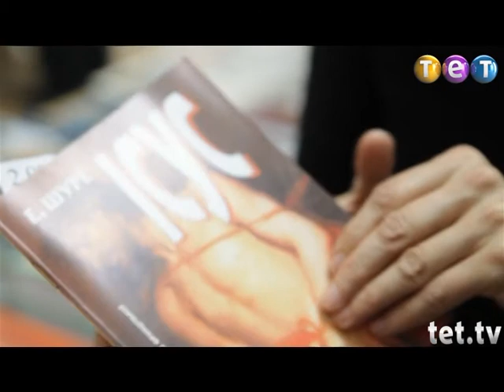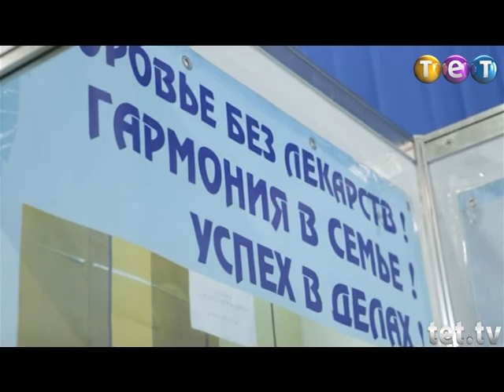Дурнев +1 Книжная выставка